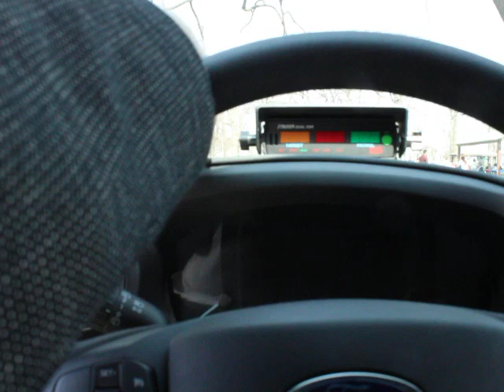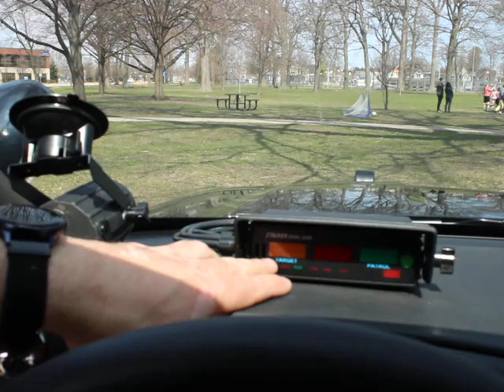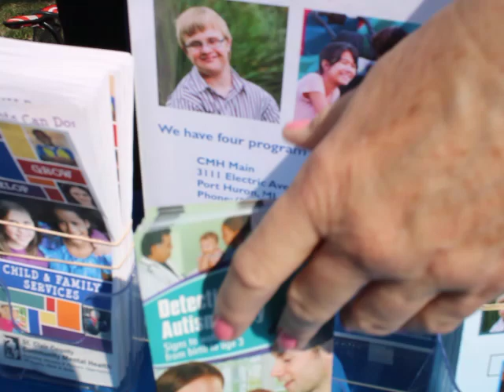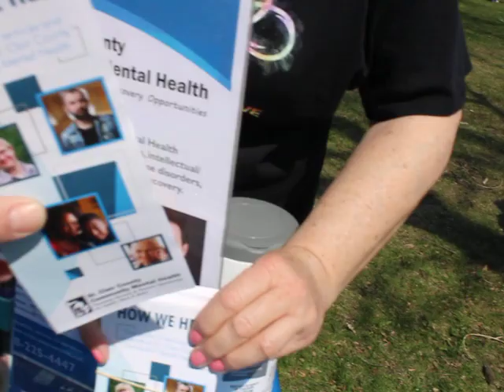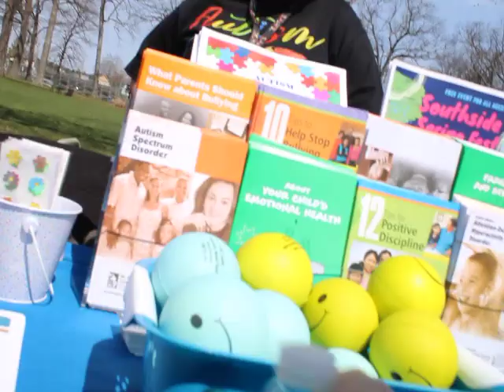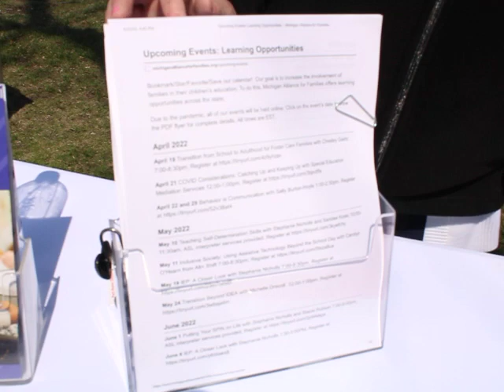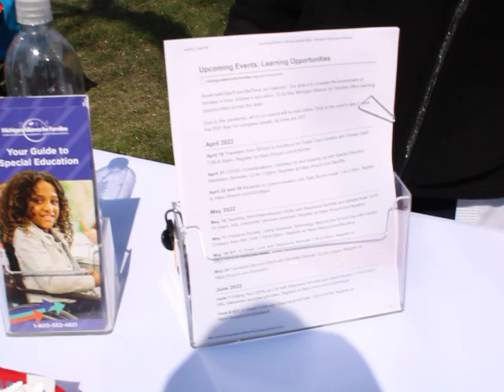*AUTISM AWARENESS DAY* This one's for the blue line gang (Pt 3)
Officer Baker captures Blue Water Transparency hijacking a squad car! Then he explains how the radar works...

Check out (Pt 4) and (Pt 5) for more!